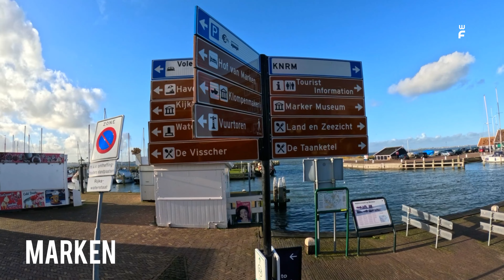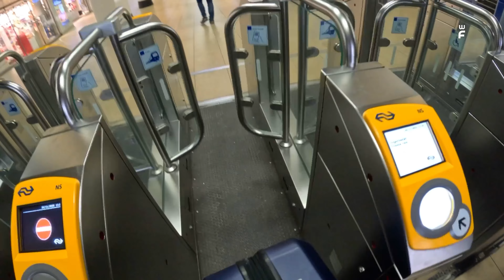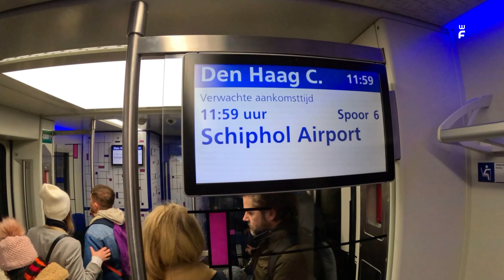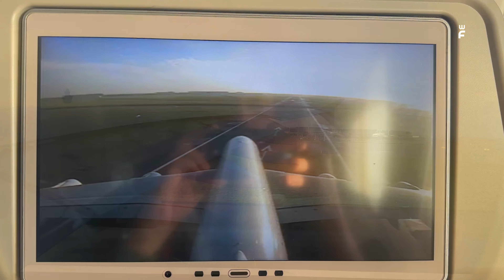#176 - Amsterdam Windmill Dutch Villages || Part 23 - Malayalam Vlog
EUROPE TRIP ENDS HERE

Amsterdam's canal-woven core is laced by atmospheric narrow lanes.

jungfraujoch, swissmyworld swiss tourism switzerland trip switzerland photos, My interlaken, Titlis, switzerland mountains,
Bernina Express, Chir, Tirano Italy, most scenic route, Switzerland Must Visit, Neuschwanstein Castle, Disney Land Sleepjng Beauty, Walt Disney, Germany,
Vignette Swiss Road pass, Road Sticker Switzerland, Liechtenstein, Chur Switzerland

UAE to Amsterdam, Dubai to Amsterdam, Dubai to Amsterdam, Abu Dhabi to Amsterdam, Abu Dhabi to Amsterdam, Etihad to Amsterdam, Emirates to Amsterdam, Amsterdam Tourist Places,
Amsterdam Street Food, Street Food Amsterdam

Malayalam Amsterdam Travel Vlog, Beautiful Amsterdam, Places to See in Amsterdam, Malayalam Vlog, Places to See in Amsterdam, Malayalam Vlog